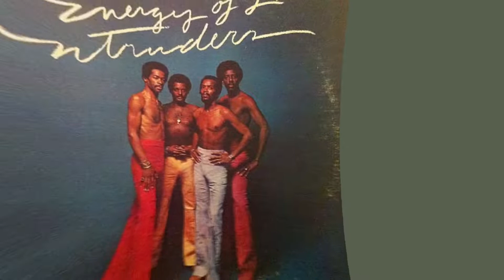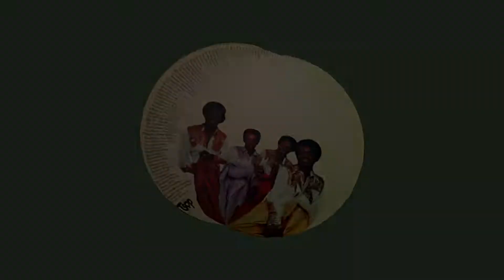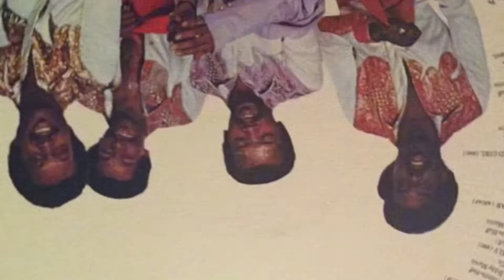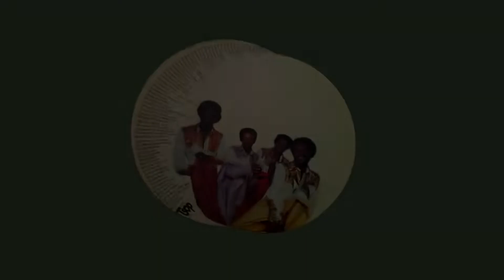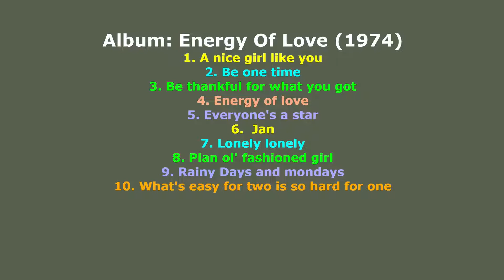The Intruders - Everyone's a star {1974}